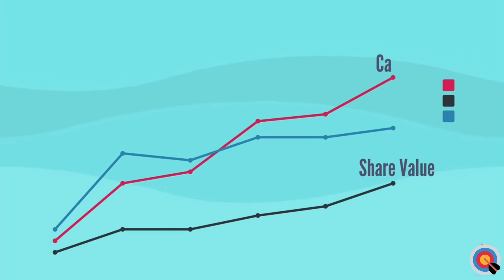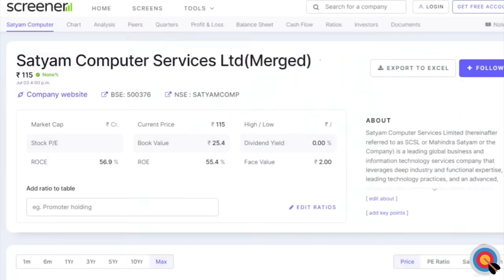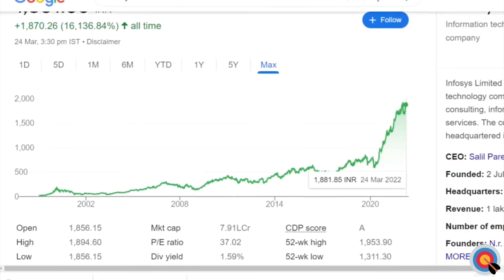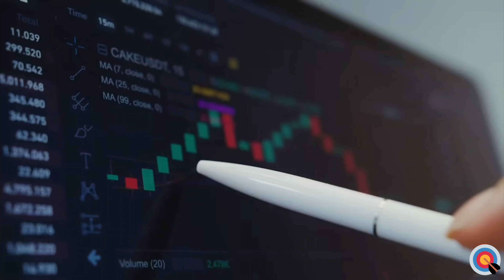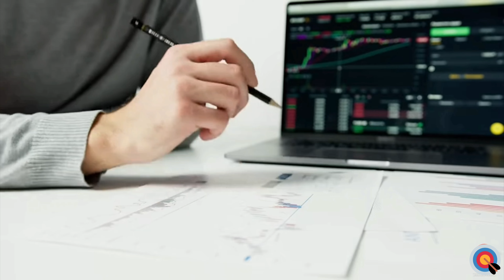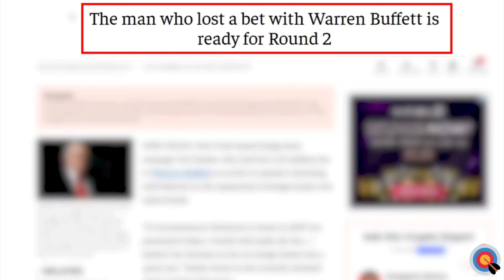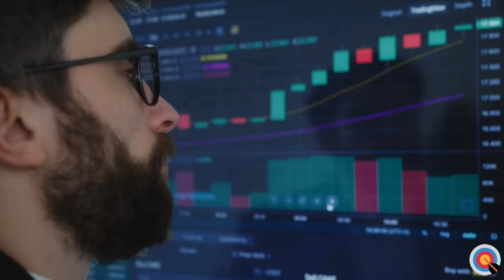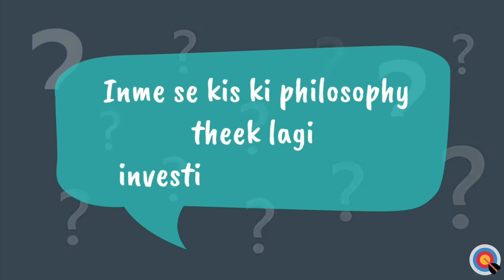4 philosophy to make money on shares market/bingaman Graham/Charley mongol/Peter lynch/john c bogle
4 biggest philosophy to earn mony on stock market / 4 philosophy of money by shares market / how to make money on shares market/ how to identify a high growth company/ how worn buffet invest in share market/ how worn buffet make 20% return in shares market / how make money online/ how earn money online / how to start a business / how many people are successful / trading VS investment /how to get RICH fast / how to achew financial success / how to start investing in shares market / basic of share market / how to make more money / RICH VS POOR / how Elon musk success  / worm Buffett investing on stock / coca cola shares market / Peter lynch investing philosophy/ bingaman Graham investment philosophy/ Charley mongol investor philosophy/ John c bogle investments philosophy / why i am not lucky in shares market / index funds first concept / success mind set /how to increase financial IQ /